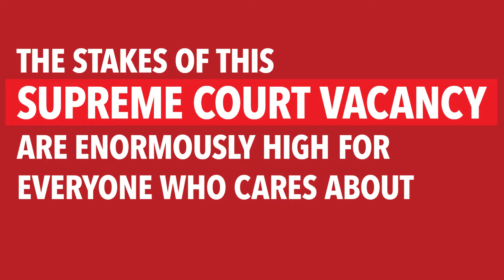The SCOTUS Vacancy: What's At Stake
President and CEO of The Leadership Conference Vanita Gupta discusses the significance of recent Supreme Court vacancy, and what's at stake.